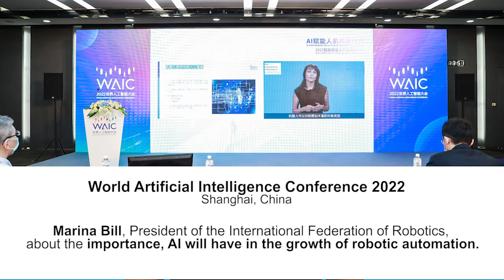Marina Bill about the importance AI will have in the growth of robotics automation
Marina Bill held a keynote as IFR President at the World Artificial Intelligence Conference 2022 in Shanghai, China. She talked about the importance AI will have in the growth of robotic automation. This version here is a summary of the keynote speech.

This video was provided and recorded by ABB Robotics.